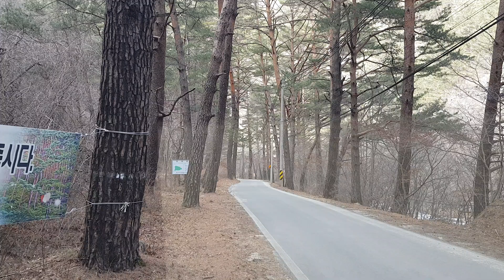봉화군 백천계곡 함백산 도깨비 서성댄다 이때쯤 너무 좋더라!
봉화군 석포면 대현리 현불사 소나무 한아름 덩치이고
깊은골 지나는 태백산 바람도 어느새 부드럽다 입춘ᆢ